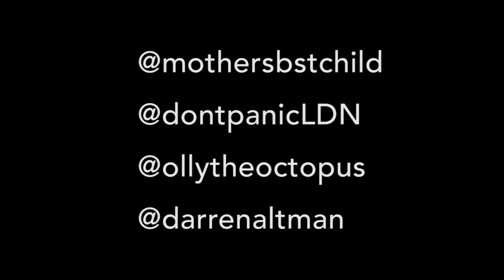Bomb The World - Ft David Cameron & Friends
Impressions by @DarrenAltman